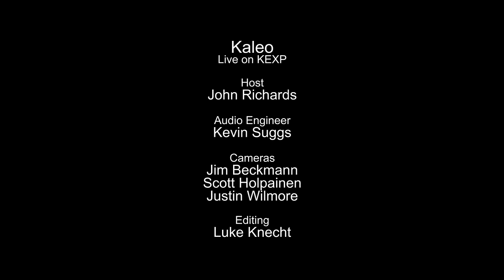Kaleo - Automobile (Live on KEXP)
presents Kaleo performing "Automobile" live in the KEXP studio. Recorded April 10, 2015.

Host: John Richards
Audio Engineer: Kevin Suggs
Cameras: Jim Beckmann, Scott Holpainen & Justin Wilmore
Editor: Luke Knecht